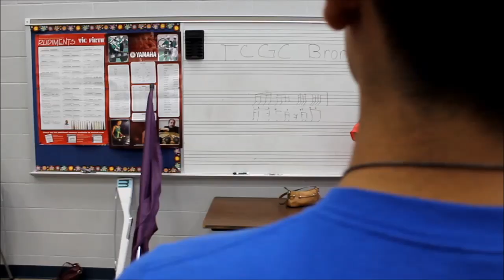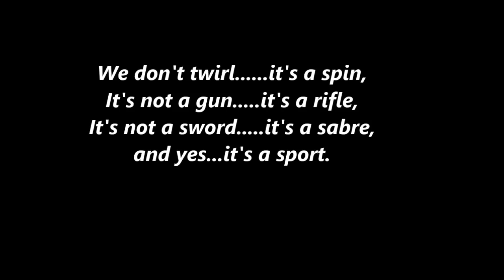EHS Colorguard 2013-2014 Trailer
Join the Edinburg High School 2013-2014 Colorguard!
TCGC 2013 State Champions in Scholastic Regional A!